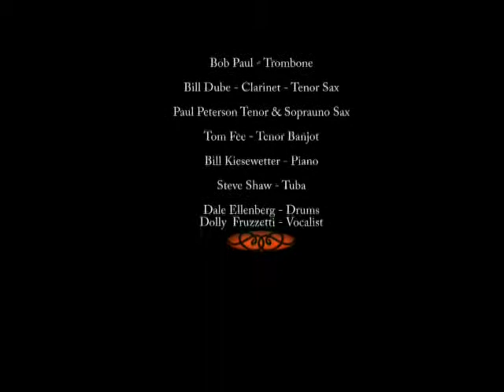I Aint Got Nobody - Dixie Diehards Jazz Band.flv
The Dixie Diehards Jazz Band from Foxboro, MA was formed in 2006.  The band performs in and around the SE area of MA.  This video was recorded live at the Marion Art Center in Marion, MA on Sept. 25, 2010.  The band is known for having  a  style reminescent of the early jazz bands from New Orleans.